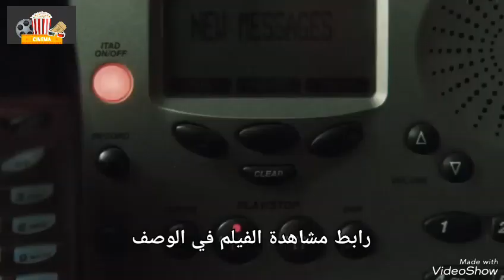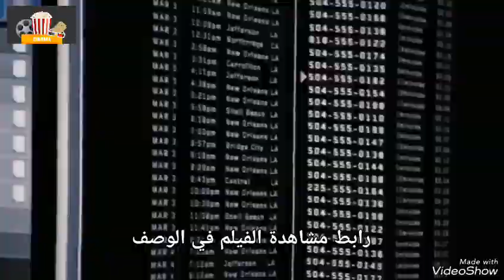فيلم Deja vu ( رابط مشاهدة الفيلم في الوصف)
رابط مشاهدة الفيلم

القصة :
يسافر عميل خاص عبر الزمن من اجل انقاذ امرأة من الاغتيال، لكنه يقع في حبها اثناء العملية.